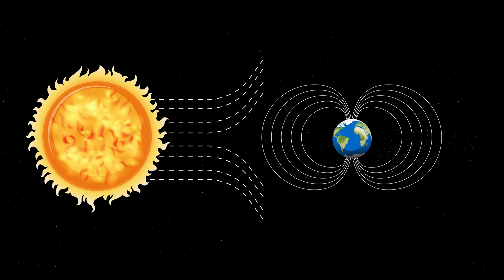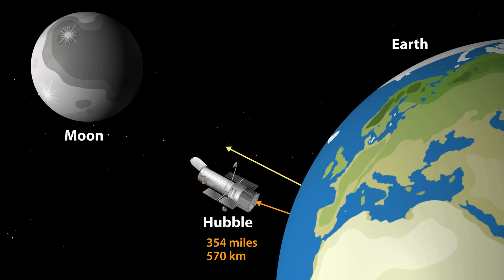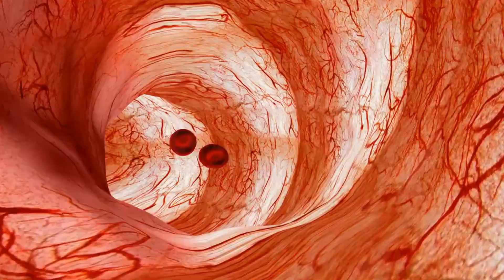Space Facts you don't hear everyday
How long do you last in space? Who is buried on the moon? How hot is Venus? Why do Stars Twinkle? This and more fascinating Space facts you don't hear every day.

Script voice edit: Outerspace

00:00 Introduction
00:24 What is planet nine?
00:56 How much material does the sun eject?
01:28 Organic molecules
02:11 Who is buried on the Moon?
02:39 How hot is Venus?
03:15 How long does it take to walk to the moon?
03:48 How long do you survive in Space?
04:58 Why do Stars twinkle?